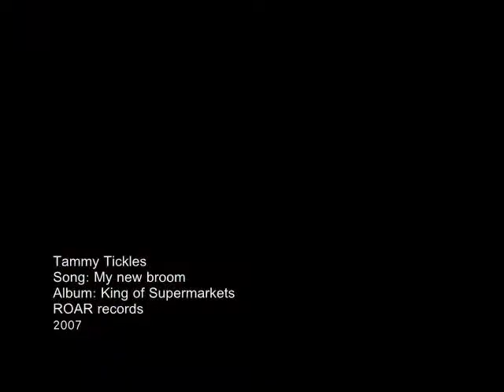Tammy Tickles - My new Broom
a sexy disco-driven housewife gets a special suprise.